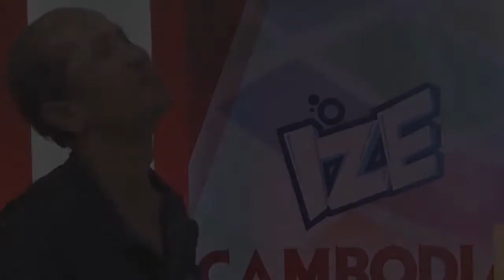សីហា VS ចាន់ឡានីត VS រ៉ាឆេន -លំបាកតែឯង | The Battle Week 1 - The Voice Kids - Bunthan Music YouTube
Thanks for watching.We upload All Khmer song, Khmer music, Khmer Original song, Khmer popular song, Khmer nono stop song.I hope you enjoy it and help like share and comment my videos.Please don’t forget subscribe my channel Thanks!
Cambodia singer:
●▬▬▬▬▬▬▬ஜ۩۞۩ஜ▬▬▬▬▬▬▬●
▓▓▓▓▒▒▒░░░ ●Note ● ░░░▒▒▒▓▓▓▓
●▬▬▬▬▬▬▬ஜ۩۞۩ஜ▬▬▬▬▬▬▬●
( យើងខ្ញុំសូម អភ័យទោសចំពោះវីដេអូណាដែលទាក់ទងទៅនឹងកម្មសិទ្ធិបញ្ញានិងដល់ផលិតកម្មចម្រៀង និង ម្ចាស់បទ Original song ទាំងអស់សម្រាប់ការយកវីដេអូមកចែកចាយបន្តរ
 បើរសិនជាម្ចាស់កម្មសិទ្ធិមិនពេញចិត្តនឹងការ Upload របស់ ឆាននែលយើងខ្ញុំ ម្ចាស់កម្មសិទ្ធិអាចស្នើរអោយយើងលុបវីដេអូនោះបាន ដោយគ្រាន់តែ Comment នៅផ្នែកខាងក្រោមនៃ Videos )​​ ខ្ញុំនឹងលុបចោលភ្លាម សូមមេត្តាយោគយល់ដោយក្ដីអនុគ្រោះ។  សូមអគុណ !!!